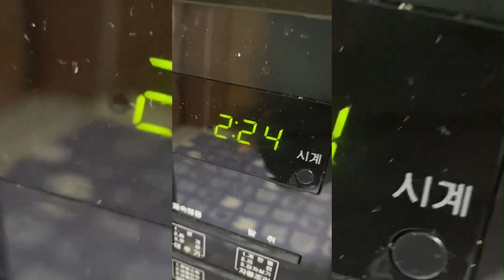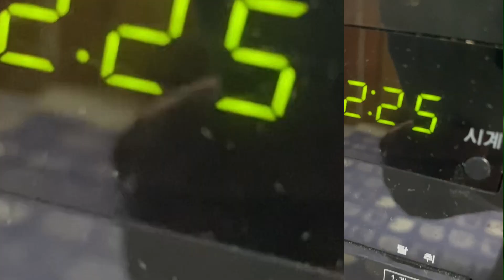함부로 도전하지 마라 불닭납작당면 극강의 매운맛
쫄깃한 식감과 맛은 있는데 너무 매워서 다 먹지 못했습니다.